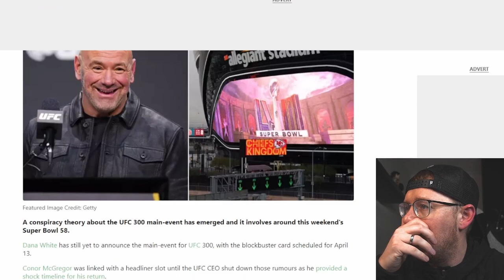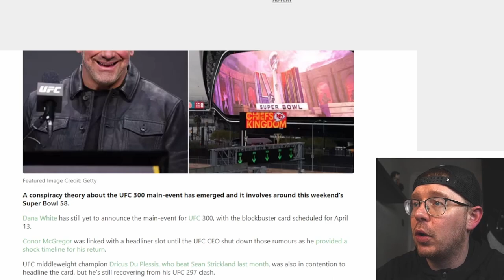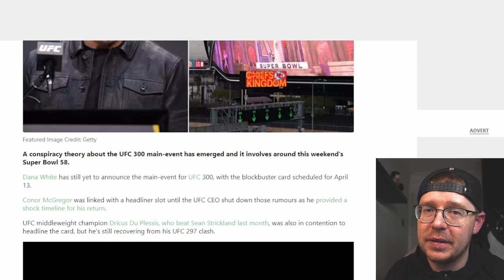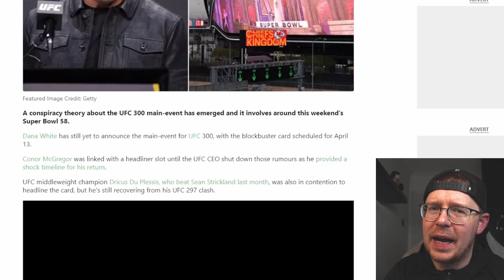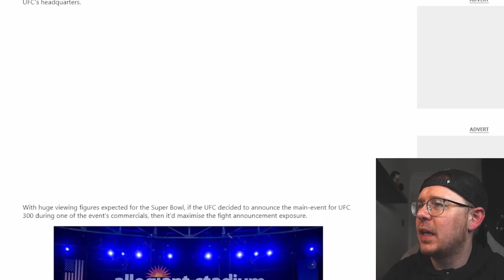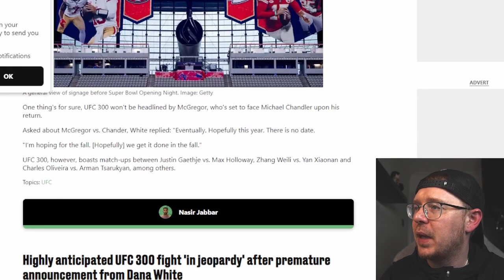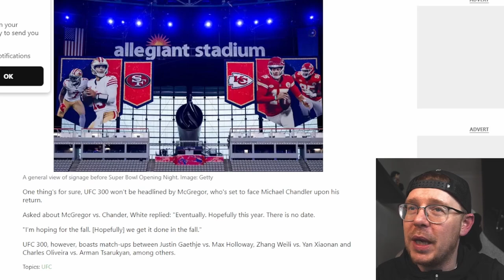The Best UFC 300 Conspiracy!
🏈🥊 Is the UFC planning a jaw-dropping surprise for Super Bowl 58? 🌟 In this intriguing video, we delve into the speculation surrounding UFC 300's main event announcement and its potential connection to a Super Bowl commercial. Join us as we uncover the conspiracy theories swirling around this monumental event! 🤔

What's Inside:

    A detailed analysis of the rumors suggesting that the UFC 300 main event reveal could coincide with a Super Bowl 58 commercial.
    Exclusive insights into the possible motives behind such a groundbreaking marketing move by the UFC.
    Discussion on the potential impact this could have on the MMA world and the excitement it generates among fans.

💬 Join the Discussion: What are your thoughts on the UFC potentially revealing the UFC 300 main event during a Super Bowl commercial? Share your theories and predictions in the comments below!

📺 More UFC Content: Explore our channel for more UFC news, event predictions, fighter analyses, and conspiracy theories.

    Engage with us on Twitter for real-time discussions and reactions.
    Join our Facebook community for lively debates and MMA conversations.

Timestamps

00:00 Intro
00:10 The Conspiracy
01:00 McGregor Ruled Out
02:18 What did Rampage say?
05:33 Final thoughts
06:07 Outro